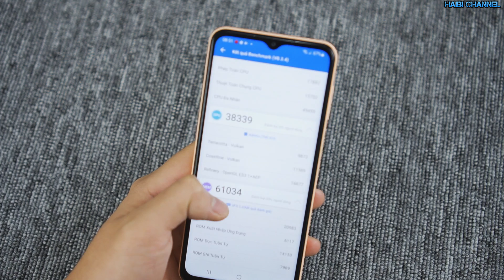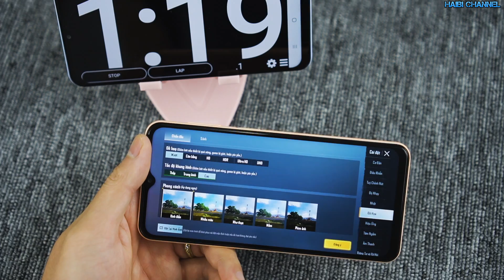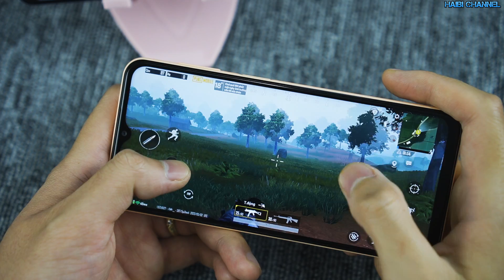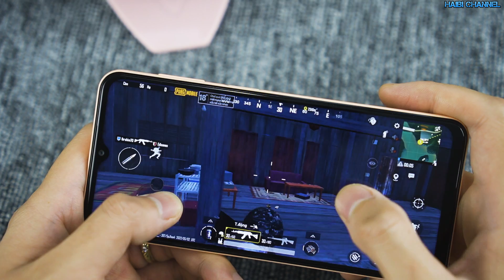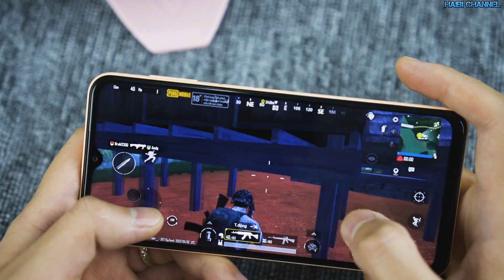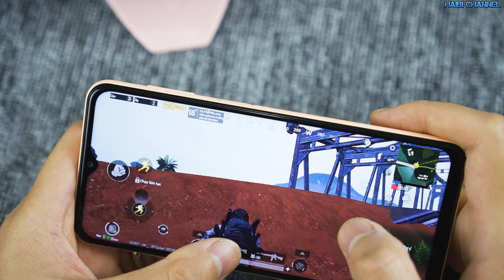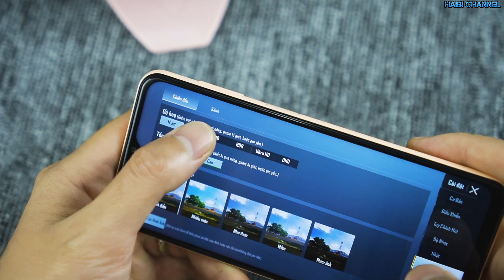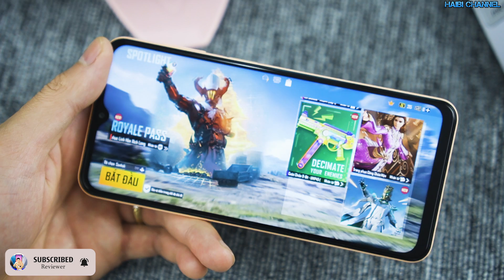Sam Sung Galaxy A23 Test Game PUBG Mobile! Không Thể Ngang Cơ Xiami Redmi Note 11S!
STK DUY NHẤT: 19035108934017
NH Teckcombank: DANG XUAN HUNG
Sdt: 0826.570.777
Link mua hàng anh em có thể tham khảo
Các mốc thời gian anh em có thể tham khảo nhé:
00:01 Giới thiệu điện thoại
00:24 Điểm ANTUTU
01:21 Đo nhiệt độ
01:39 Cài đặt cấu hình
02:25 test game
08:57 Tổng quát